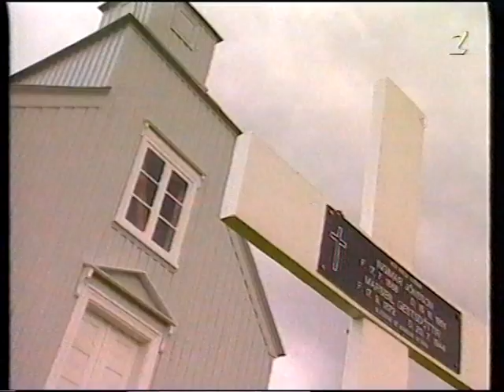Hvammstangi - Dísa á Saurum, Galtanes, Kolugil, kirkjan og krambúðin.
Elín Íris Jónasdóttir
Jónína Sigurðardóttir
Kristján Björnsson
Björn Sigurðsson
Þórhildur Ingadóttir